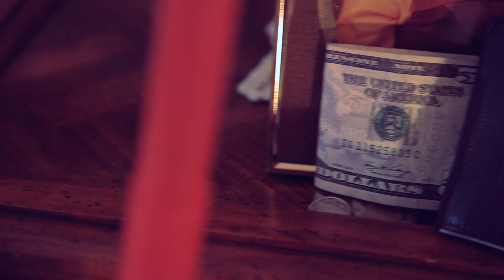Grandma Reads Samuel L. Jackson's Tweets - Boo Ya Pictures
A sweet old Grandma reads Samuel L. Jackson's Tweets